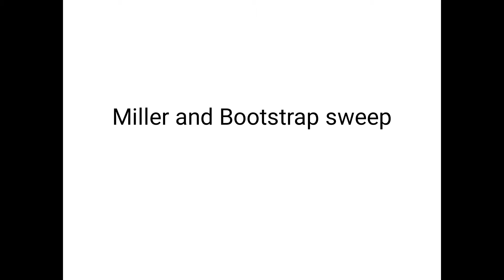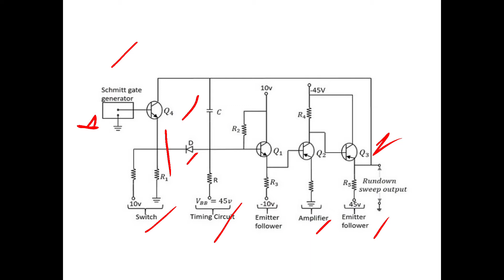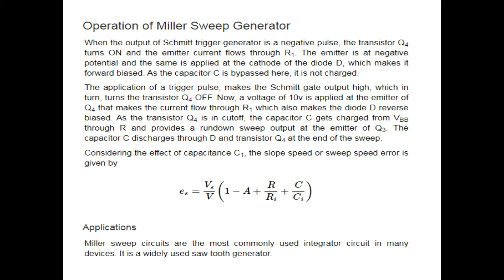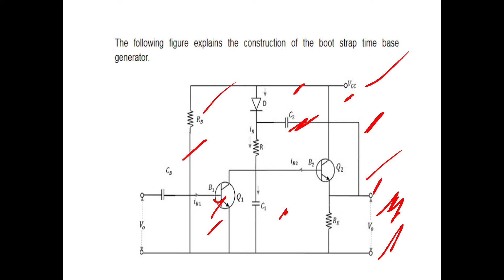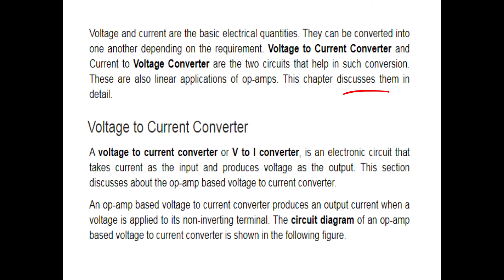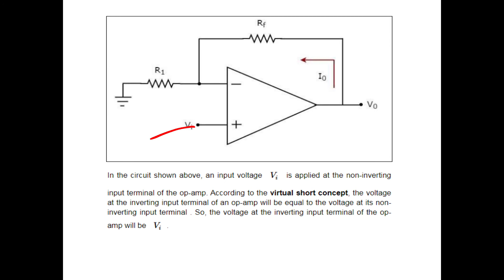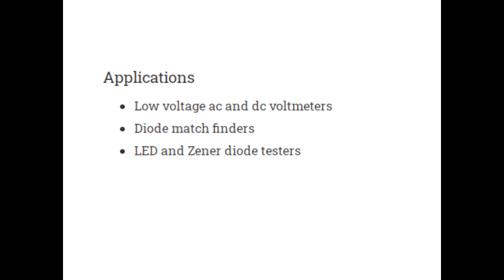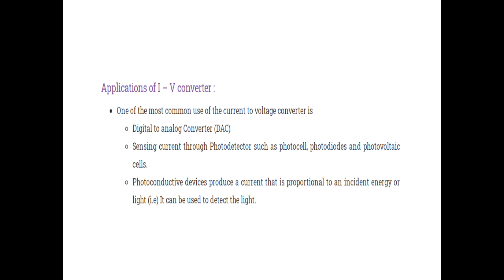Kerala PSC Instructor grade1electronics Miller and Bootstrap sweep V to I converter I to V converter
Kerala PSC
Online Coaching for all
Electronics Exams

Instructor grade 1 electronics
Engineering Assistant
Oversear grade 1 Electronics

Syllabus Oriented Classes
Telegram class
pdf notes

New batch Commense
Feb 01/02/2021
LECTRONICS ENGINEERING DECEMBER 2017 QUESTION PAPER DISCUSSION ,CATEGORY CODE:472/2016 ,DATE OF EXAM:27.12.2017

Technical Mathematics
Matrix operations
Matrix (Part 2) to help you prepare for all Technical Competitive Exams like Kerala PSC Polytechnic Lecturer in Electronics, SSC JE, RRB JE, UPSC, IES.
 Are you ready to crack Kerala PSC exam for Polytechnic Lecturer in Electronics?
Lecturer in Electronics (Govt. Polytechnic Colleges) (Cat No. 19/2019) syllabus

In this class teaching about transpose of a matrix.
Useful for Kerala psc technical exams, ssc je, Rrb je